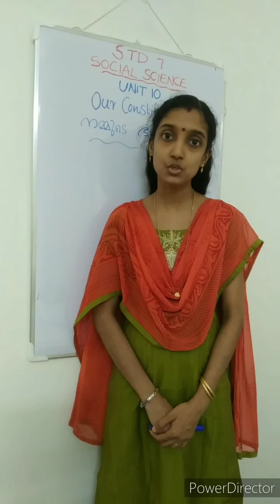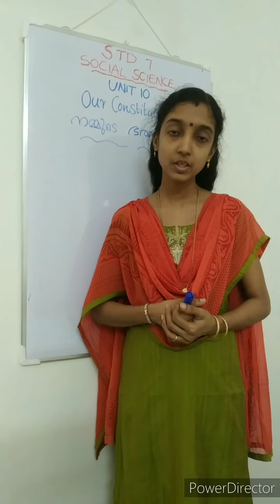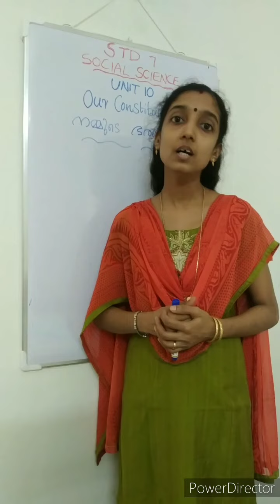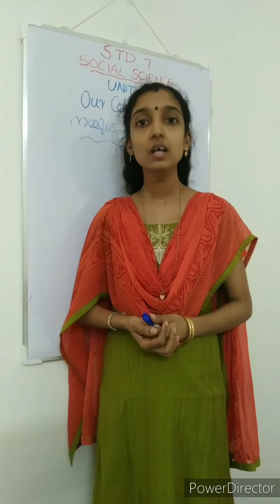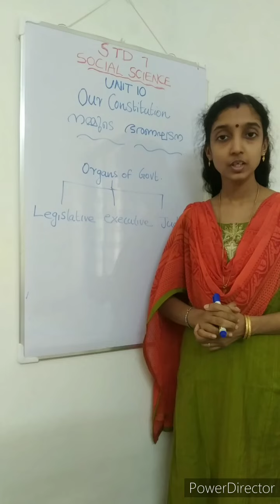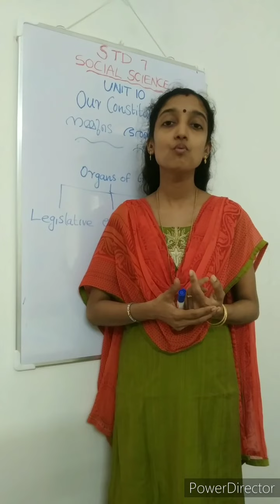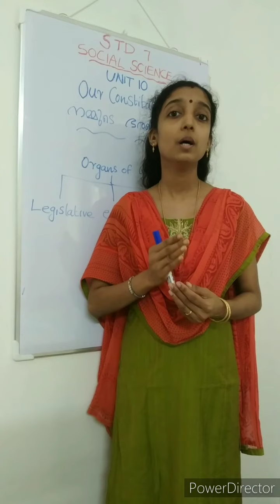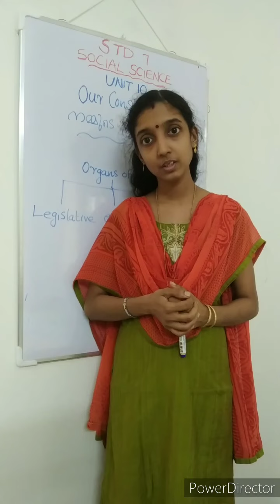CNNUP STD 7 SS UNIT 10 PART 4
Std 7 Social Science Unit 10 Part 4